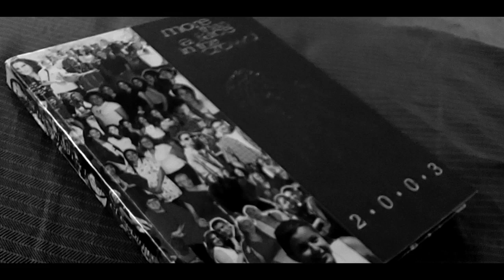GFXLab - "Bottomless" (Music Video)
GFXLab - "Bottomless"

Lyrics -

I caught myself sitting in a liquor store parking lot
staring at the window ads when will the addiction stop
you'd think I'd learn my lesson when I lost my own fuckin job
thrown in jail, stabbed my brother after he done broke my jaw

got in fights, lost some friends, how much money have I spent
suicide, it don't make sense, so when will the addiction end
having just one drink is like your putting in the tip
a naked lady on your bed, you want to sex the bitch

bottle of beer, liquor and wine, fuck it they all look like dimes
finish the job drink and dine, hangover? I will be fine
Fuck it I've been 3 weeks sober, this time it won't take me over
heard that story over and over and never once have I stayed sober

I swear this time it will be different, I'll control myself
I need this drink to numb myself from all the cards that I've been dealt
I really don't know how long I can linger in this hell
before I look into the mirror and admit I need some help

I really have no reason to drink, I just feel like doing it
medication that I open social situations with
otherwise I'm lost, I don't feel like I'm from this earth
alcohol will numb what hurts, but ends up making everything worst

don't trust you to understand everything I suffer from
realize that under all these demons I am someones son
my entire family has suffered tragedy, loss
how much damage to my family has this addiction caused

my brother found dead, my sister's barely alive
they both have some children that won't live a normal life
I feel sorry for the kids, and the future they will live
growing up in a world where nobody gives a shit

this addiction is a cancer that feeds on our mind
it chemically fuses and just sucks out our lives
we get lost in the spiral as it drops down the glass
as we watch ourselves drop, hit the bottom and crash

I grew up making fun of all the drunks in the grass
passed out under cardboard, as they beg for some cash
I still have the chance to keep my life in advance
and pick myself up to take a stance as a man

it's been 26 years since I was born to my parents
and for 26 years, I've been nothing but cherished
so where did I go wrong, what really has been changed
through all of these struggles, the love remains the same

I know exactly what to do, but I'm lost in my thoughts
so what type of pain will it take for me to stop
I hope the best for my family, my sisters and brothers
even siblings who don't share my father or mother

I shove my pain deep inside, internalize in my mind
all the pain in my life resides deep in my eyes
it's like an internal fight between darkness and light
every battle manifests itself out and into my life

Chorus -

lately lifes been going wrong, so I had to make this song
scratching at the bottom now I'm thinking that the glass is gone
feeling weak inside ,but on the outside I will say I'm strong
through all these dark moments I will still keep my glasses on

everything is going to change, I don't want to feel the same
I don't want to feel so strange, so much in this life to gain
so much of my life is pain, so much in this lifes insane
but no matter how much I have suffered I am here to stay